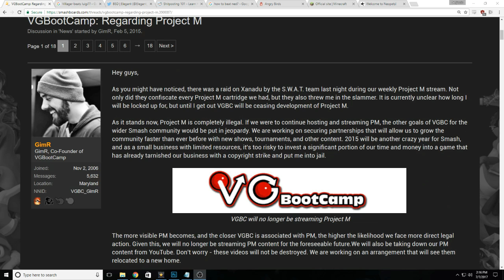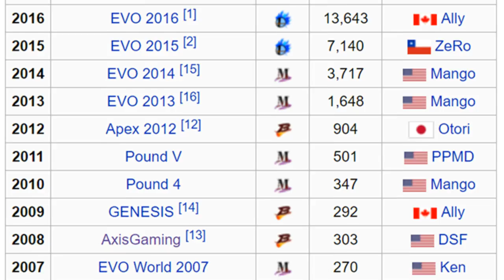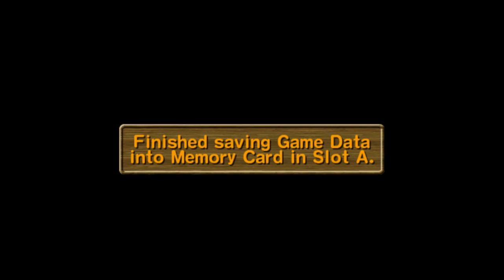A Brief History of Smash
Have you ever wondered about what Smash was like 5, 10, even 20 years ago? In this video I go into detail about all iterations of Smash starting with Smash 64 and taking you all the way to the present day.